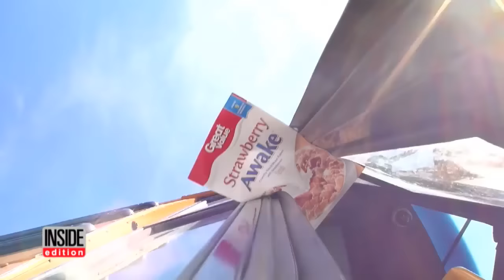6-Year-Old Girl Has Pants Shredded After School Bus Drags Her Almost a Mile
A six-year-old girl was dragged for nearly a mile in North Carolina when her arm got caught in her school bus door. The 70-year-old bus driver kept on driving, unaware of the crisis. Little Chelsea Klepzig's pants, socks and sneakers were shredded...